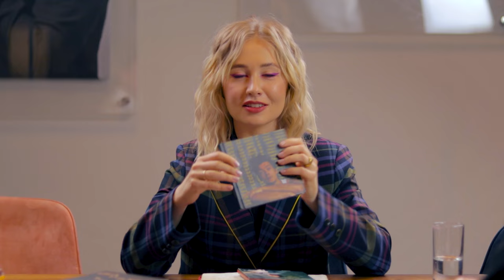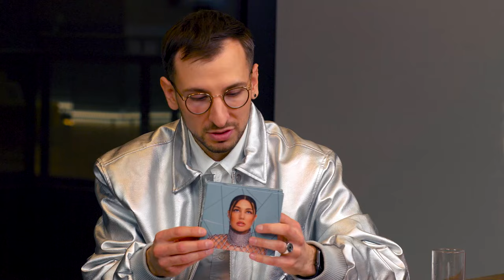DEBIUT ROKU | Muzyczne Podsumowanie 2023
Wspólnie z Olą Budką i Kamilem Wróblewskim podsumowaliśmy 2023 rok w muzyce. Czas na kategorię - DEBIUT ROKU.

A który album Twoim zdaniem zasługuje na tytuł DEBIUTU 2023 roku? Daj znać w komentarzu 👇

Montaż

Nagranie

Grafiki

Specjalne podziękowania dla Kina Kinogram za możliwość nagrania naszego Muzycznego Podsumowania 2023 w Waszej wyjątkowej przetrzeni.